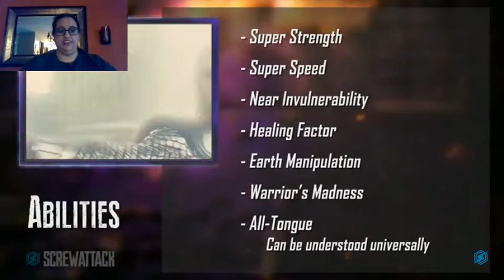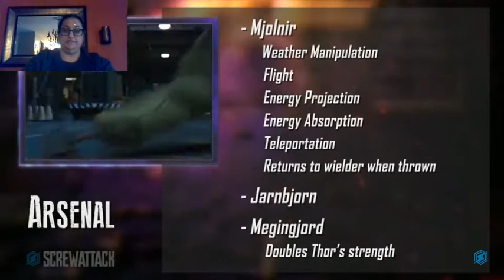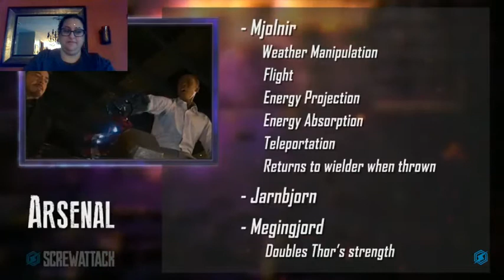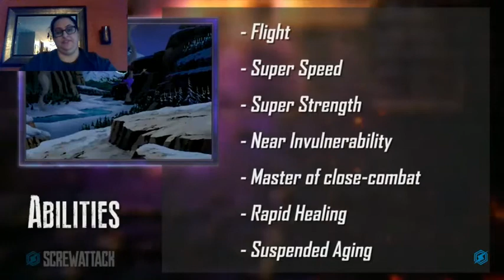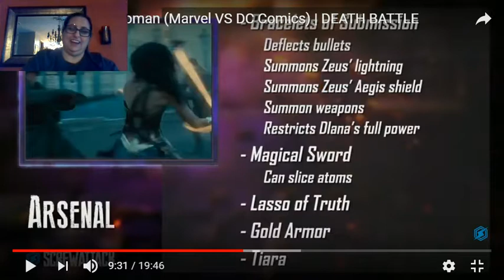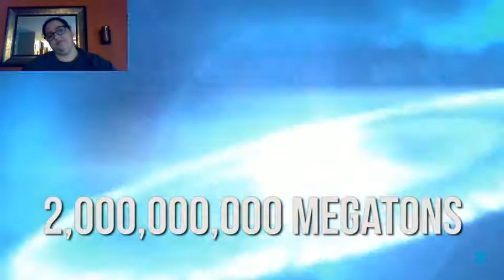Blackjack Reacts to DEATH BATTLE--Thor vs Wonder Woman!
And yes this one cuts off abruptly because my computer crashed AGAIN but at least this time it was only about 20 seconds or so from the end. And I've got no real thoughts on this battle or the next, just a reiteration that comic book battles are made of bullshit because the source materials are generally going to be so mixed up and screwed around.
Also, stop doing Marvel vs DC all the time! You know you can do better than that, ScrewAttack.